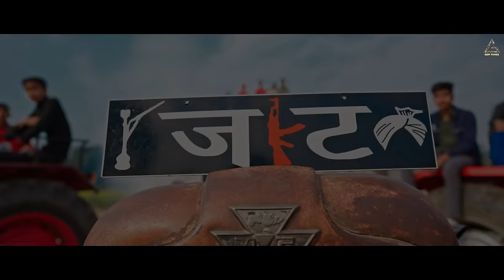To The Point (Official Video) : Preet Sirohi | Aazad Sirohi | Haryanvi Song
Gem Tunes Haryanvi & Rao Inderjeet Singh Presents "To The Point" Haryanvi Song. Sung by Preet Sirohi. Starring with Aazad Sirohi & Preet Sirohi. Music is given by Dopevibe. Lyrics are penned by Preet Sirohi.

Title : To The Point
Starring : Aazad Sirohi & Preet Sirohi
Singer : Preet Sirohi
Lyrics & Composer : Preet Sirohi
Mix & Master : Westernvibe Studio
Director : Mano] Creative
DOP : Kaushal Verma
Editor : Hr Bros
Publicity Design : Vikzee
Digital Promotion : Gem Digital
Producer : Rao Inderjeet Singh

Song Lyrics :

Badi Baat Krte Na Baat Kre Saaf Hum
Galti Jo Maan Leve Krdeve Maaf Hum
Badeya Ki Izzat Re Choteya Ne Pyaar De
Her Pher Konya Rakha Sidha Hisab Hum
Gaama Yaale Bhi Kisi Te Kam Konya Bhai Re
Khet Ar Bordera Pe Bhai Mhare Saath Ke
Daadi Maai Khede Ka Re Rehve Haath Mhare Sir Pe
Pise Dekh Badlena Pakke Re Zuban Ke
Dekhi Hai Zameen Maine Dekhya Aasmaan Bhi
Pyar Bhi Hai Dekhya Maine Dekhya Hai Gumaan Bhi
Bhaiya Ne Saath Deya Ram Na Bhi Bhut Deya
Khud Ke Hi Dum Pe Bnani Hai Pehchaan Bhi
Aake Dekh Mhare Tu Katail Gaam Me
Bhul Jagi Tera Har Sher Naam Re
Dil Ke Re Saaf Ar Mehnat Bhi Krte
Rehve Door Sare Bhai Maade Kaam te

Dada Maharaj Mhare Veerta Ki Baad Laye
Dilhi Main Re Ghus Ke Ghar Main Hi Gaad Aaye
Unki Re Family Te Kre Sa Belong Jo
Raja Ram Jaat Asthiyan Ne Bhi Paad Laye
Madi Soch Rakhte Na Bhena Ni Dabde
Bhen Betiya Ne Khub Naam Bhi Kamaya Hai
Jeet Ke Re Medal Loga Ki Aankh Kholdi
Desh Videsha Me Bhi Rutba Bnaya Hai
Rahe Vidhyarthi School Sarkari Ke
Devee Bati Dibya Me Kri Hai Padhai Bhi
Bapu Gelya Khade Hoke Milke Kamaya Manne
Dheera Dheera Chalke Re Hojagi Chadhai Bhi
Jis Te Main Laya Yaari Toda Na Kade
Rakhya Bhaichara Saath Choda Ni Kade
Peeth Peeche Kisi Ki Burai Bhi Ni Karde
Jise Mana Apna Muh Moda Ni Kade

Aashiqi Na Kari Kade Peecha Bhi Re Karya Na
Koi Na Sataya Mne Be Wajha Me Ladya Na
Bapu Ki Re Izzat Ne Manya Bhagwan Hum
Ho Ja Wre Aankh Nichi Kaam Isa Krya Na
Khelda Kabaddi Ar Kre Pehewani Bhi
Khelde Ni Kisi Ke Bhi Dil Te Re Bhai Re
Dogli Re Baat Kar Yaar Na Bhidaye Maine
Mehfil Me Rehve Sare Milke Re Bhai Mere
Likhe Alfaaz Jma Aag Barge
Kai Yaar Mere Jigri Re Naag Bange
Kai Chod Ge Preet Ne Akela Mod Pe
Par Bhai Mile Mne  Jama Ram Barge
Aaj Te Re Naaya Yo Aagaz Hovega
Khule Aasman Me Re Baaz Hovega
Beshaak Te Aaya Main Late Maidaan Me
Par Aaj Te Re Apna Hi Raaz Hovega.